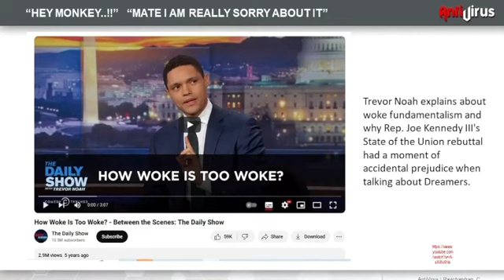വോക്കിസത്തിന്റെ ഒരു പ്രശ്നം | Ravichandran C